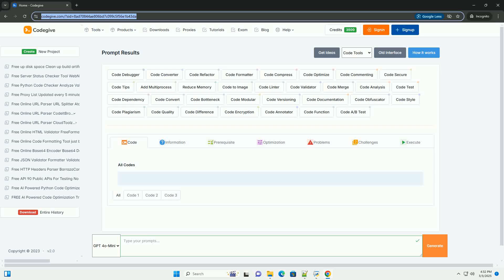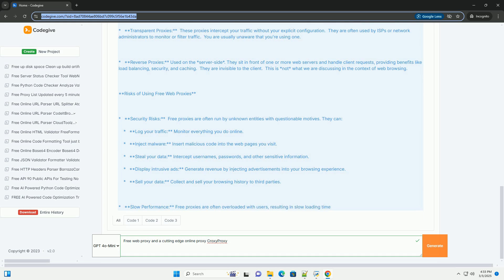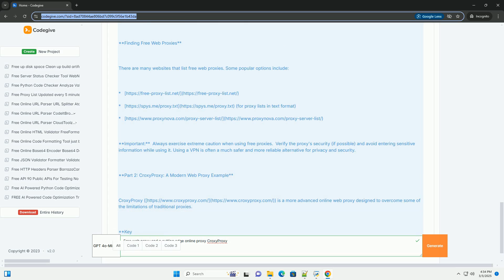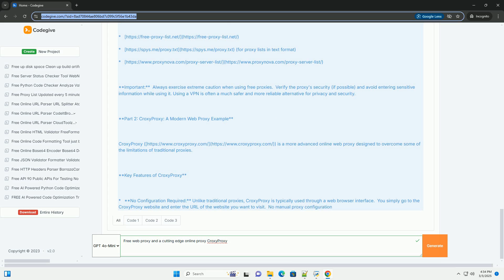Free web proxy and a cutting edge online proxy CroxyProxy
okay, let's dive deep into the world of free web proxies, focusing on their functionality, limitations, and then take a closer look at croxyproxy as a cutting-edge example.  i'll include some code examples (although primarily focusing on how to *use* a proxy rather than build one, which is a significantly larger undertaking).

**part 1: understanding web proxies: the basics**

a web proxy acts as an intermediary between you and the website you want to visit.  instead of directly connecting to the target website, your request goes to the proxy server, which then fetches the website on your behalf and sends it back to you. think of it like a translator for internet requests.

**why use a web proxy?**

*   **bypassing restrictions:**  some networks (schools, workplaces, countries) block access to certain websites. a proxy can circumvent these blocks by routing your traffic through a different server located in a less restrictive location.

*   **anonymity (potentially):** a proxy can hide your real ip address from the target website. the website sees the proxy server's ip address instead of yours.  however, it's *crucial* to understand that true anonymity is rarely guaranteed with free proxies.

*   **security (sometimes):**  some proxies offer ssl/tls encryption, which can help protect your data as it travels between you and the proxy server.  however, you're still trusting the proxy provider.

*   **content caching:**  proxies can cache frequently accessed web pages.  if someone else has recently visited the same page through the proxy, you might receive a cached version, which can lead to faster loading times.

**types of web proxies**

* **http proxies:** handle http traffic (standard web browsing). they are usually specified with an address and port, e.g., `

*   **https proxies:** handle encrypted https traffic.  these are more secure but require a different configuration. often, the same proxy server can handle both http and htt ...

free web proxy
 online proxy
 CroxyProxy
 secure proxy service
 anonymous browsing
 unblock websites
 fast proxy connection
 web privacy tool
 bypass restrictions
 surf anonymously
 HTTPS proxy
 easy to use proxy
 access geo-restricted content
 free VPN alternative
 proxy server for streaming